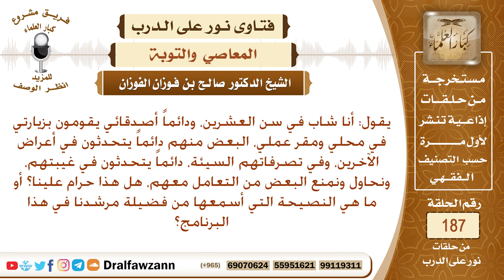ما حكم الجلوس في مجلس يشتمل على غيبة وقدح في أعراض الناس؟ الشيخ صالح الفوزان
نص السؤال: يقول: أنا شاب في سن العشرين، ودائماً أصدقائي يقومون بزيارتي في محلي ومقر عملي، البعض منهم دائماً يتحدثون في أعراض الآخرين، وفي تصرفاتهم السيئة، دائماً يتحدثون في غيبتهم، ونحاول ونمنع البعض من التعامل معهم، هل هذا حرام علينا؟ أو ما هي النصيحة التي أسمعها من فضيلة مرشدنا في هذا البرنامج؟
السيرة الذاتية :
للاشتراك في قناة الشيخ صالح الفوزان

رئيس الفريق
لمشروع كبار العلماء